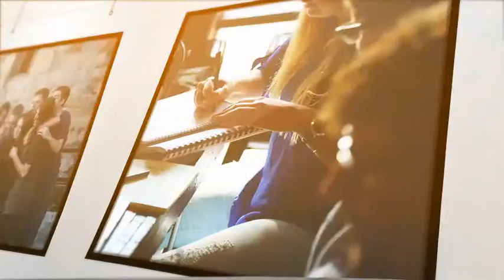Photo Frames Gallery After Effects Template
Photo Frames Gallery is an ideal project for presenting your photographs. It can be used for a wide range of purposes: wedding photos, family vacations, and other sweet memories.

50 photos
Resolution: 1920×1080
Framerate: 25 fps
Duration: 2:10
3rd party plug-ins are not required
Easy customization
NOTE: Music and images in the preview are not included.

You can purchase music here: Inspiration